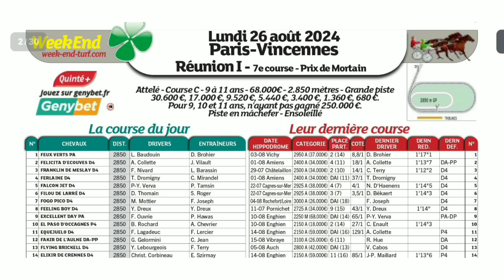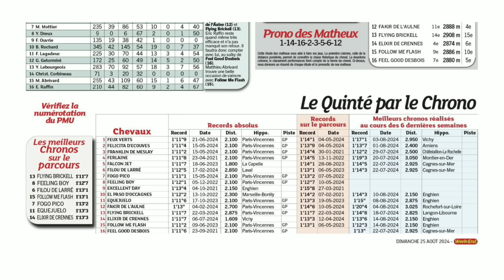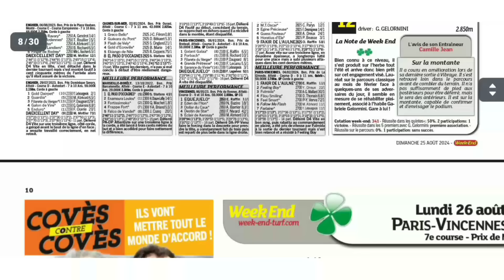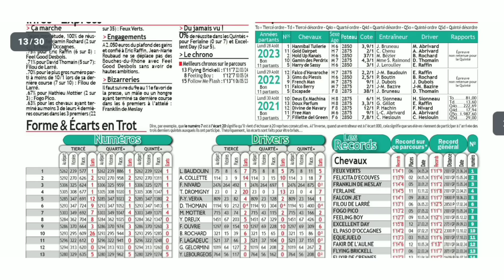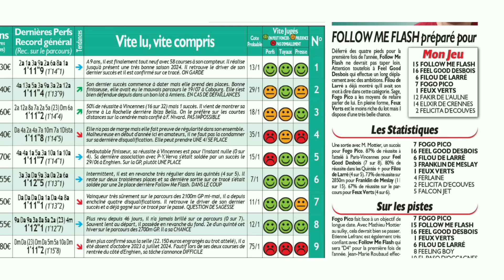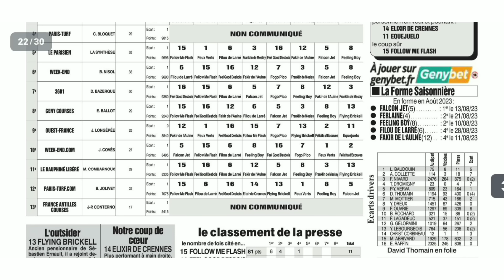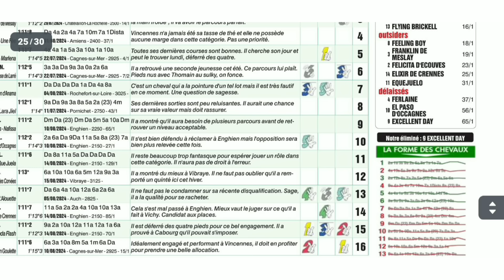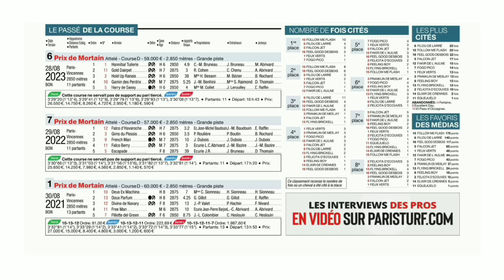LUNDI 26.08.2024 QUINTÉ ANALYSE PAR QUATRE 04 JOURNAUX WEEKEND GAZETTE PARIS COURSE ET P.TURF